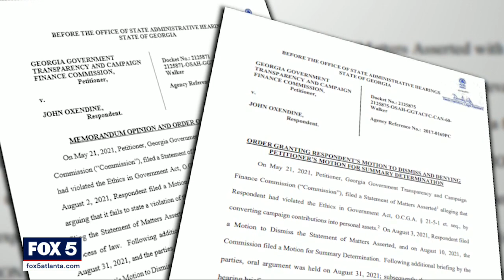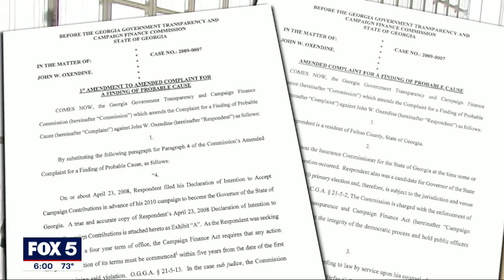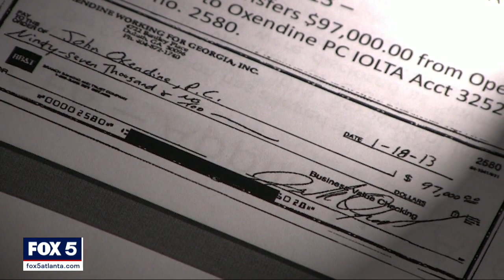I-Team: Judge dismisses ethics charges against John Oxendine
The State Ethics Commission believed Oxendine used campaign contributions to buy a house and luxury car and accepted contributions over the legal limit.

But, Senior I-Team reporter Dale Russell, who has covered this case for two years, says an administrative law judge saw it differently.

The two rulings handed down this week by Administrative Law Judge Ronit Walker ended two ethics cases that began as early as 2015 against former gubernatorial candidate John Oxendine.

John Oxendine was in his 30's when he burst onto the Georgia political scene. He was elected Georgia's Insurance Commissioner for four consecutive terms and then ran for Governor.

In 2010 Nathan Deal won the republican primary in a runoff and later was elected Governor.  Oxendine finished back in the pack.
That run for Governor leads to the two ethics complaints Oxendine has been battling for years.
In an August 2019 hearing, Staff attorney Robert Lane argued Oxendine moved $237,000 over a two-year period from his campaign account to a law firm account.  Lane argued $96,500 of that money was used for a down payment on Oxendine's home. The rest - payments for a Mercedes and Jaguar, IRA contributions, and athletic club dues.

"Loans are permitted under the act, they are investments, Oxendine's lawyer said at the time.

Oxendine's attorney Doug Chalmers, argued the money was purely a loan from the campaign to the law firm - which he says is legal - and besides, he argued Oxendine paid it back with interest.

"The campaign got nine thousand dollars of interest in these loans," said Chalmers.

Ethics Commission attorney Robert Lane told commissioners Oxendine never mentioned a loan on his campaign reports and had no intention of paying back his campaign until an Atlanta Journal-Constitution investigation raised questions and the Ethics Commission sued him.

"This is Mr. Oxendine saying trust me, I promise it’s a loan," said Lane in 2019.

But Administrative law judge Ronit Walker ruled this week, writing she was not addressing whether the actual allegations were true or not.  Instead, she dismissed the charge due to the "statute of limitations."

Judge Walker also dismissed a second charge alleging Oxendine illegally accepted campaign contributions that exceeded contribution limits from multiple corporations all linked to the same person.

Walker ruled Georgia law states the only people who can be punished in that situation are the campaign donors – not the candidate.

Oxendine’s attorney Doug Chalmers says he is pleased with the ruling. Ethics Commission Director David Emadi wrote me he strongly disagrees with the ruling and will be pursuing appeal options to "make sure Mr. Oxendine is held accountable."